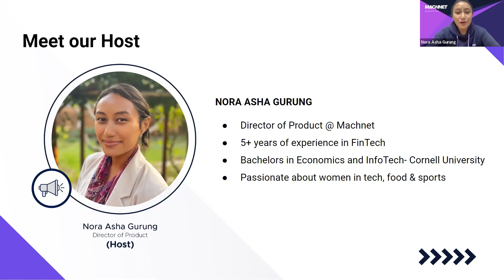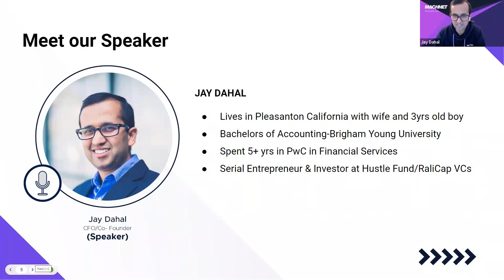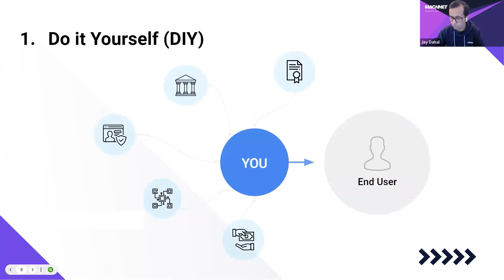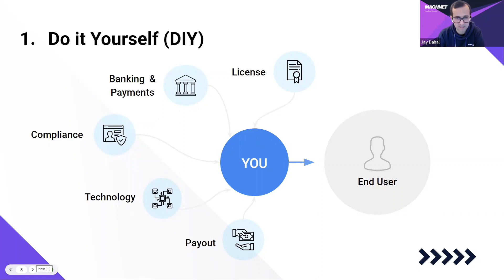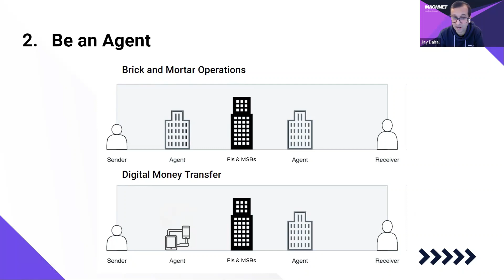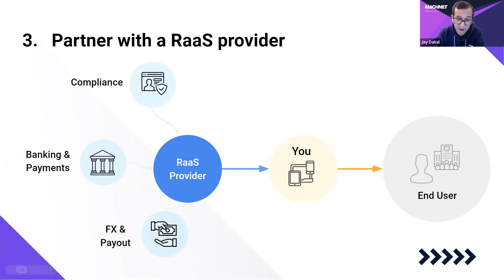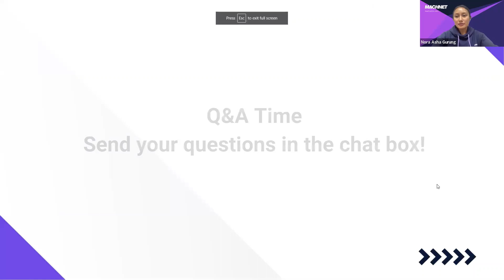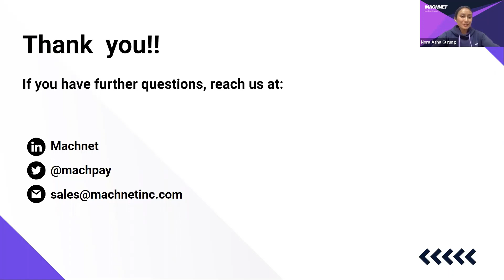Webinar | Launching Your Remittance Business in the US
Machnet's first Webinar on Launching Your Remittance Business in the US where CFO/Co-founder, Jay Dahal shares three interesting ways on how you can start a remittance business in the US, hosted by Nora Asha Gurung, Director of Product.

The session explores the remittance industry, including why it is a good market to be in, the challenges, and many other important things to consider along the way.

Here are the topics discussed:
- Trends in the remittance industry
- Challenges of starting a remittance business
- Ways to start your remittance business